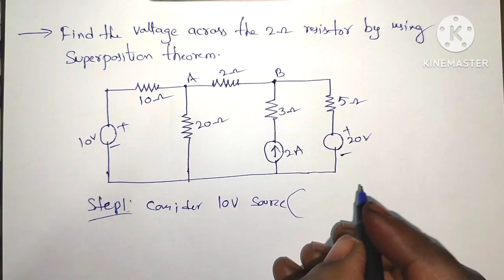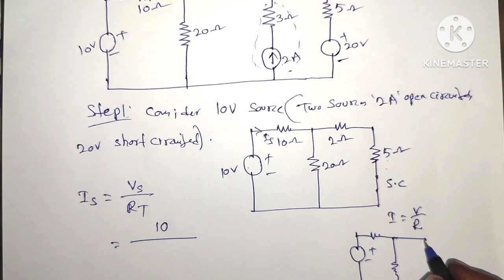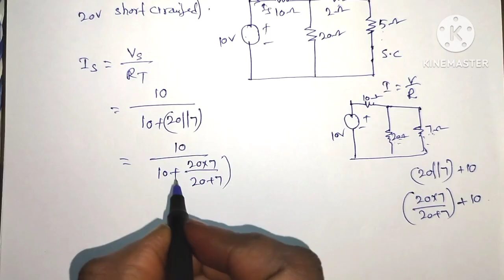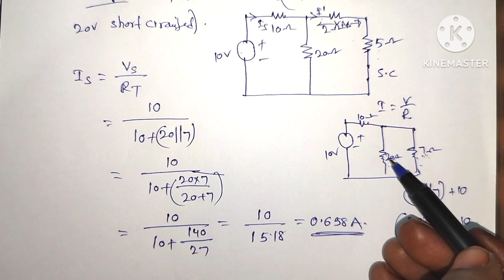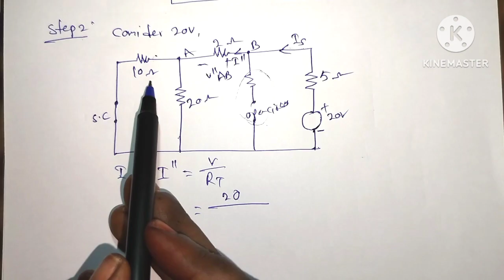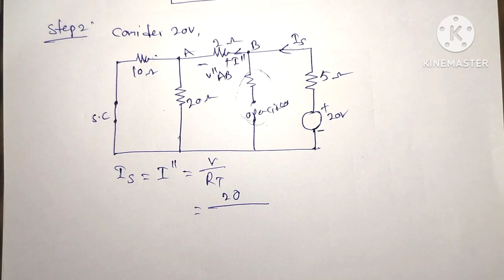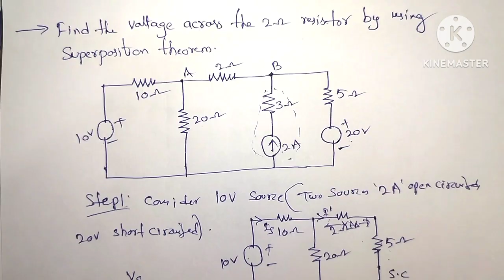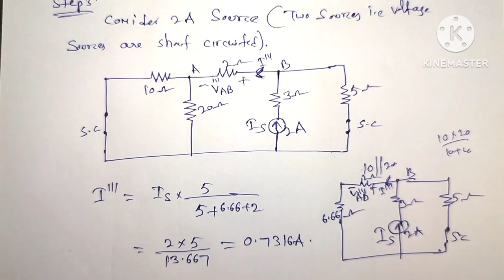Superposition theorem with 2 voltage sources and one current source/problem/in Telugu/network analys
Superposition theorem with 2 voltage sources and one current source/problem/in Telugu/network analysis@SumaStudyCentre